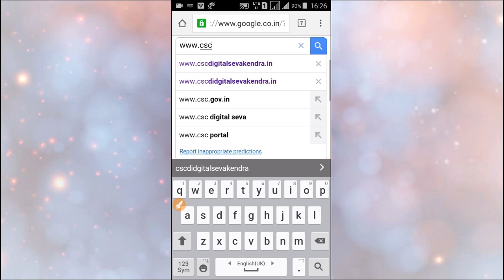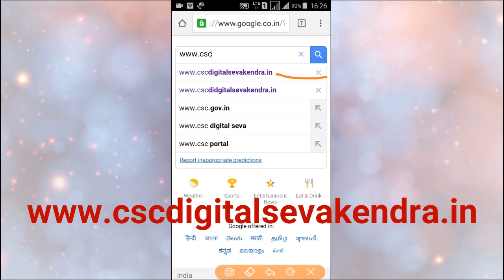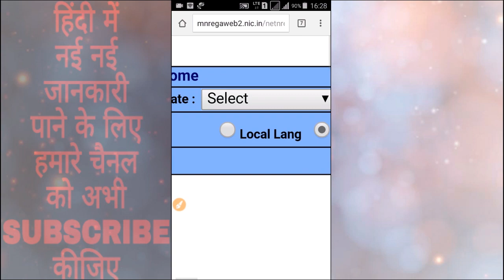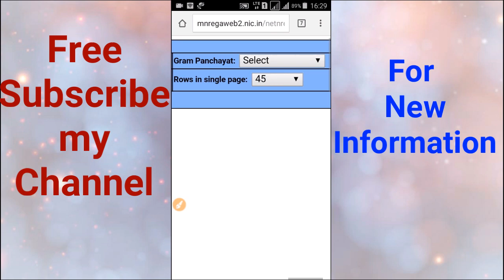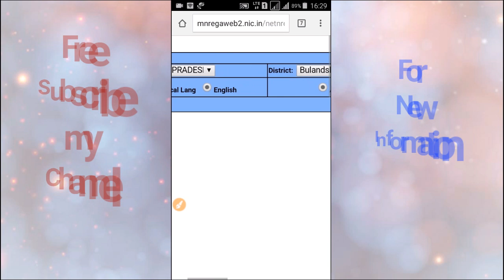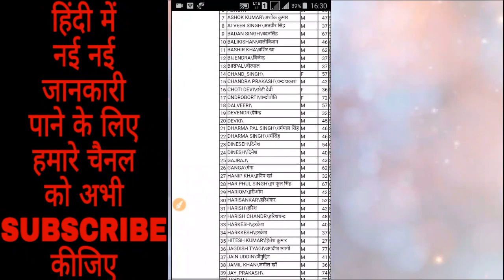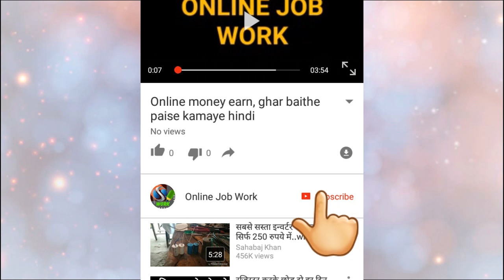Pradhan Mantri Ujjwala Yojana Free connection list / how to check Pradhan Mantri Ujjwala Yojana list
Hello Friends
दोस्तो इस Video मे हम आपको बताएँगे कि आप किस तरह प्रधानमंत्री उज्ज्वला योजना में Free गैस कनेक्शन की लिस्ट मे अपना नाम देख सकते हैं।

प्रधानमंत्री आवास योजना से जुड़ी पूरी जानकारी के लिए नीचे दिए लिंक पर टच कीजिए।

धन्यवाद